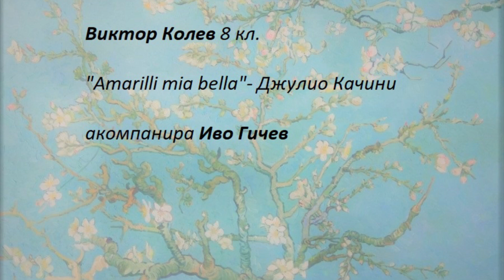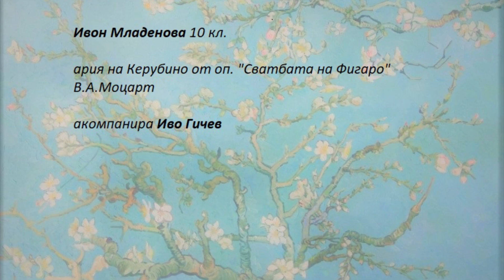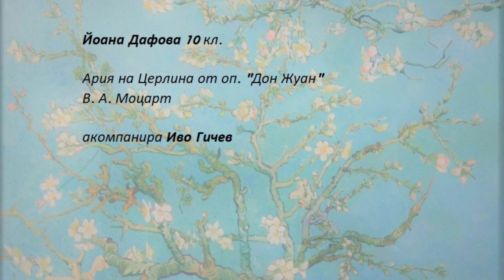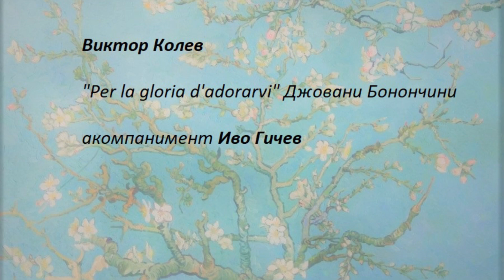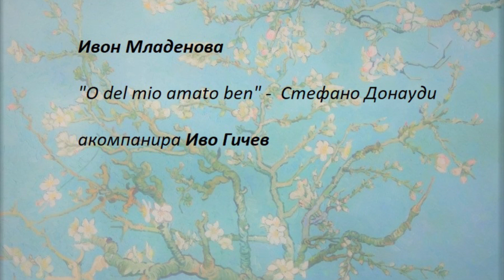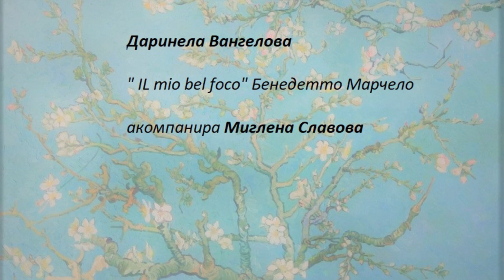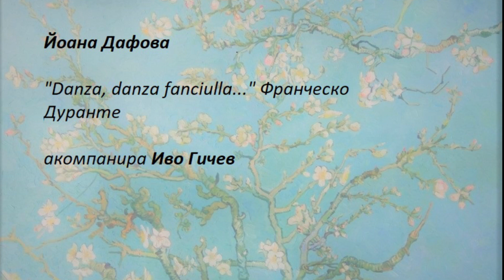Продукция на класа по класическо пеене към НУМСИ "проф. П. Владигеров" с преп. Биляна Данаилова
Откъс от продукция на класа по класическо пеене към НУМСИ " проф. П. Владигеров" гр. Бургас, с преподавател Биляна Данаилова и корепетитори Миглена Славова и Иво Гичев, провела се на 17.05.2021г.
В откъса са изпълнения на Виктор Колев- 8кл., Йоана Дафова- 10кл., Ивон Младенова- 10кл., Даринела Вангелова - 11 кл.